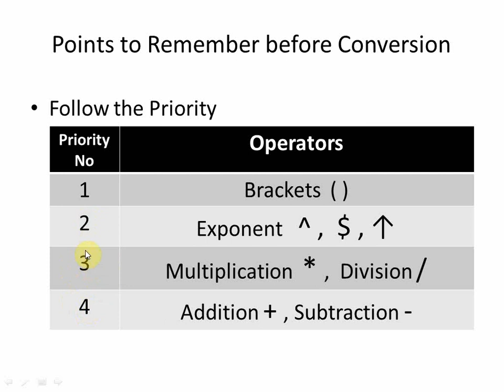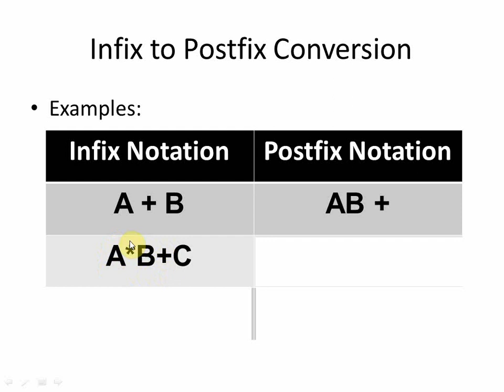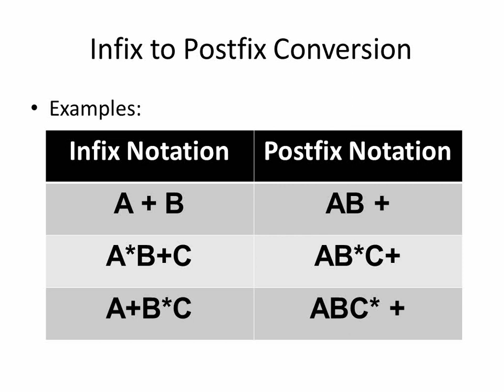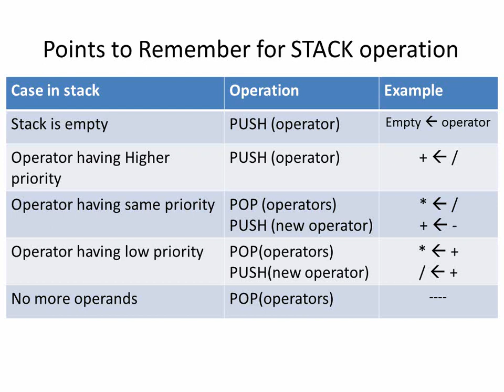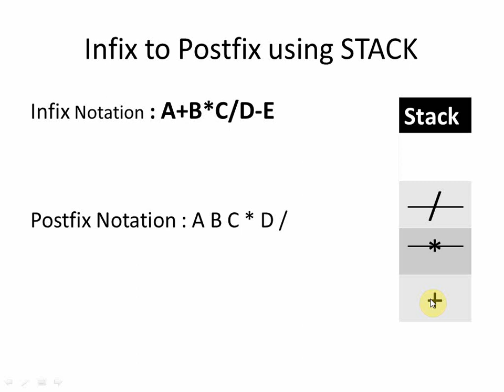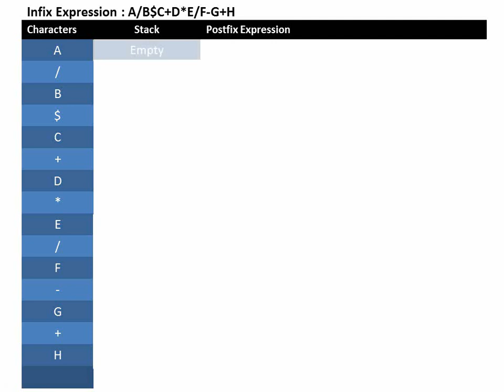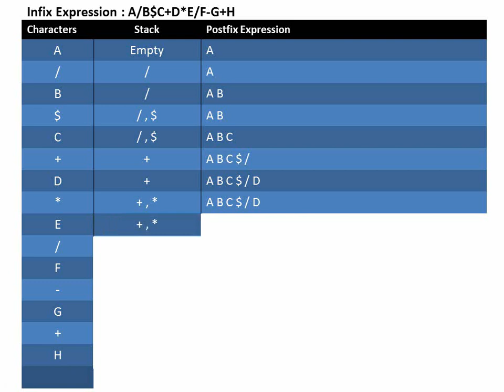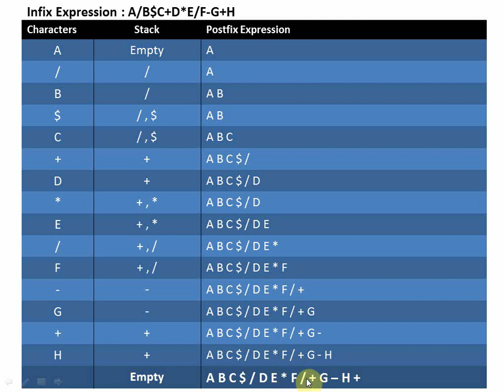Infix to Postfix conversion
In this video tutorial, I explained Infix to Postfix conversion using STACK. follow the priority of operators.
Brackets, Exponent, Multiplication & Division, Addition & Subtraction.
Multiplication and division have a same priority.
Addition and Subtraction have a same priority.